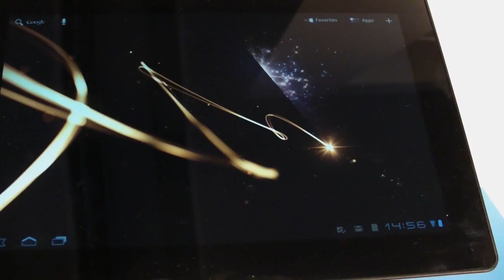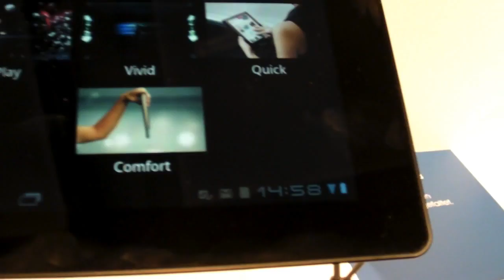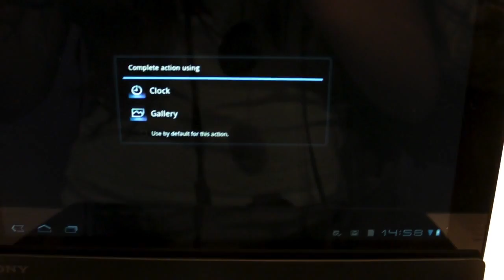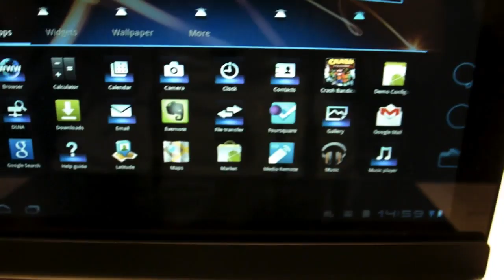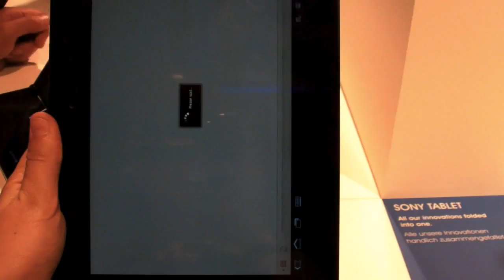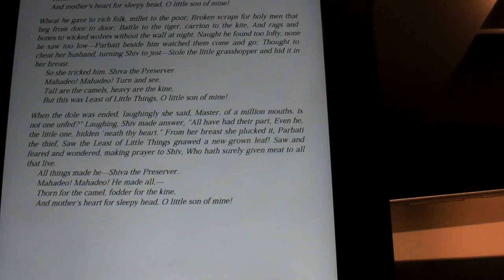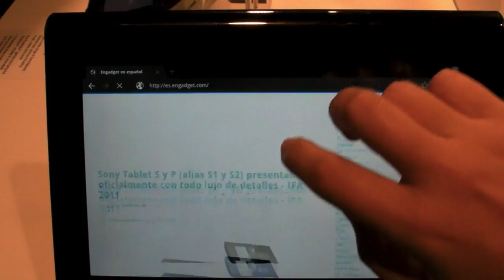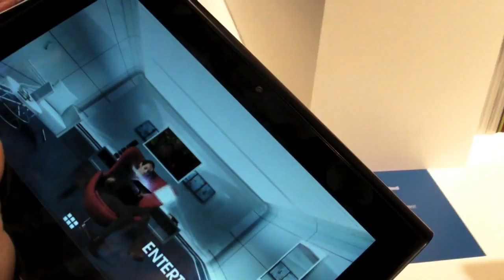Sony Tablet S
Sony Tablet S (alias S1) en nuestras manos - IFA 2011